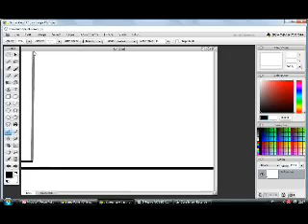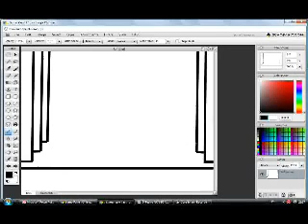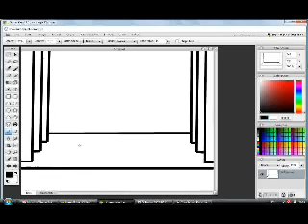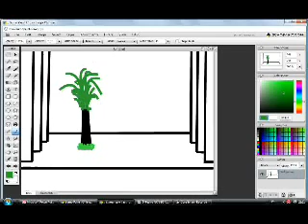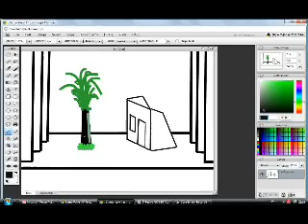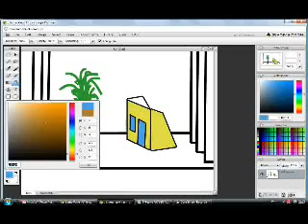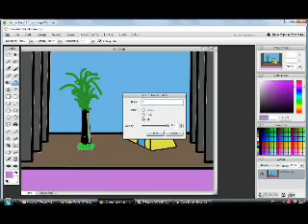TUTORIAL CRIAÇÃO DE CENARIO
Criação de cenários, em desenhos, no site Sumopaint.